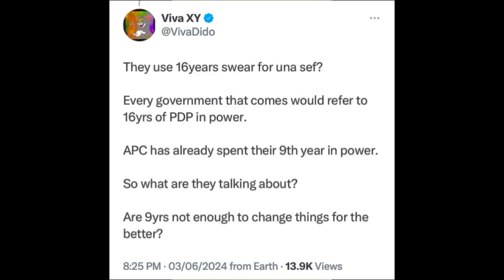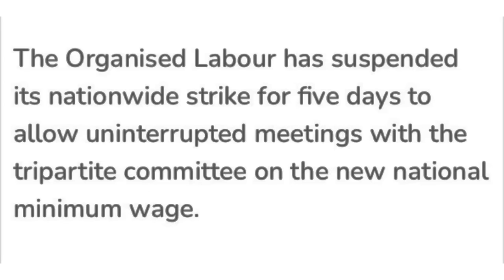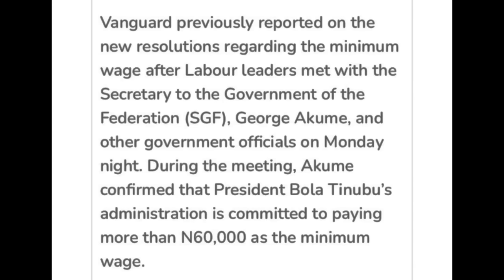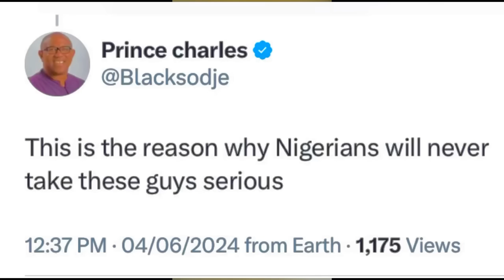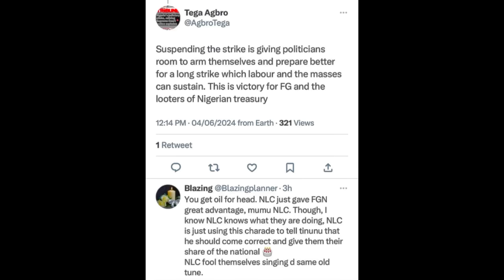LABOR Leaders SUSPEND STRIKE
News and Political Analysis